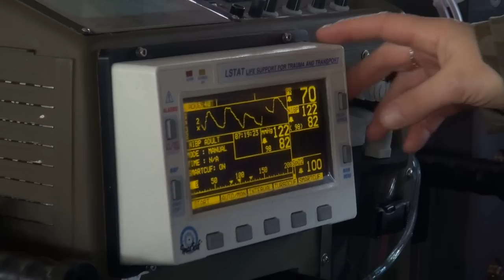Zwiastun "CASA nad Polską"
Film powstał na terenie 8 Bazy Lotnictwa Transportowego w Krakowie podczas przygotowywania materiału do cyklu programów "Skrzydła nad Polską"
Zespół Promocji Sił Powietrznych